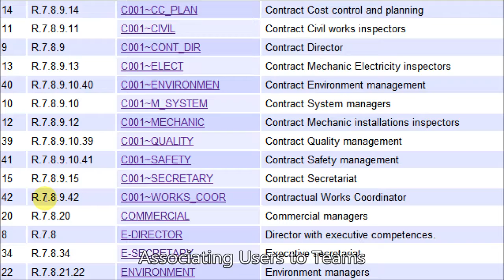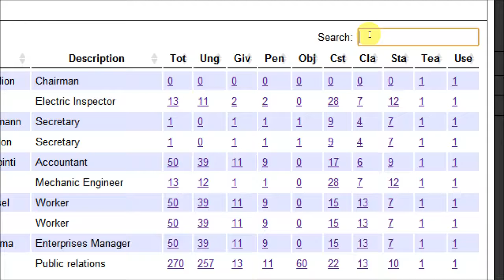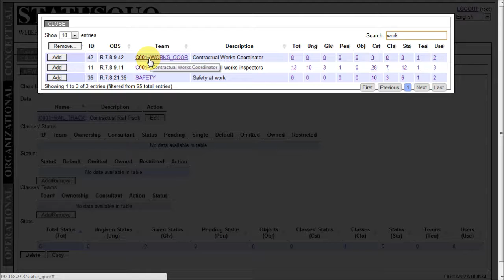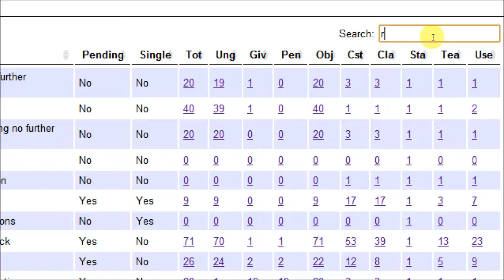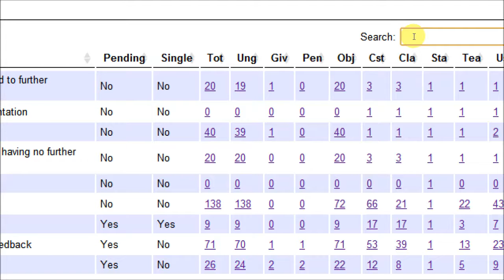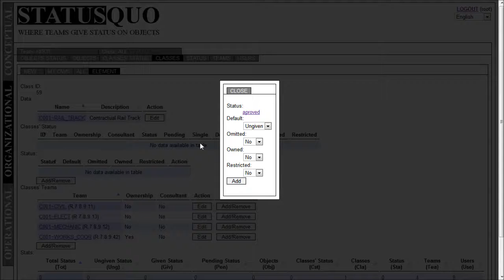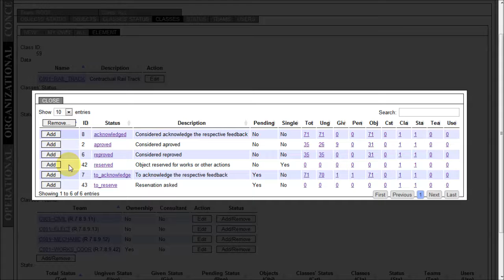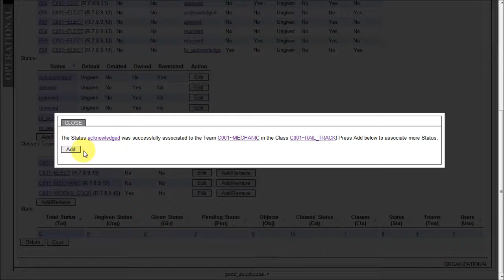StatusQuo Administration - part 2 of 4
Administration of the software including Associating Elements.

In an Organization, there are too many redundant communications, mainly the kind one relative to the reporting of the state of affairs. It's to reduce that kind of communication that this software is intended to.
The purpose of the StatusQuo may be defined as "an Instrument of Communication between the Operation and the Organization".
The communication is made trough horizontally change of status associated to objects at the operational layer, and vertically viewed at the organizational layer, where horizontally means non hierarchical, and vertically means hierarchical.